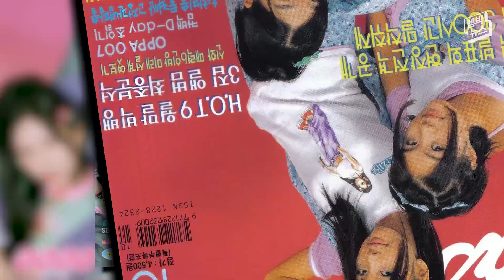트와이스 팬도 깜빡 속을 뻔. 핑클인 줄 알았네! twice! back to the late 90s!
트와이스가 공식 팬클럽 원스 4기 모집을 시작했습니다.
모집 공고로 올린 사진과 영상은 90년대 후반 감성을 가득 담았습니다.
마치 SES와 핑클이 다시 나타난 것 같다는 평입니다.
타임머신 타고 나타난 트와이스 이모저모 분석했습니다.
TWICE has started recruiting official fan club 'ONCE' members
The photos and videos posted on the recruitment notice were full of emotions in the late 90s.
It is said that it is as if 'SES' and 'Fin.K.L.' ( The first generation K-pop girl groups in the late 90s)  have reappeared.
Mbic analyzed TWICE's appearance on a time machine.